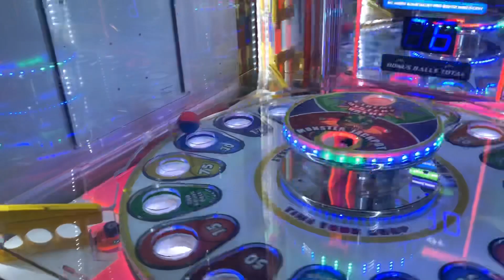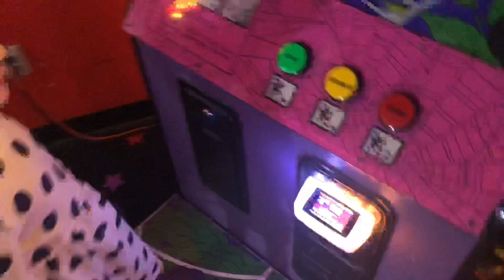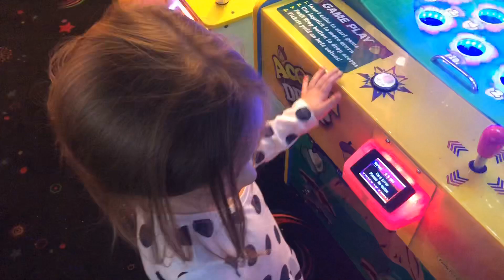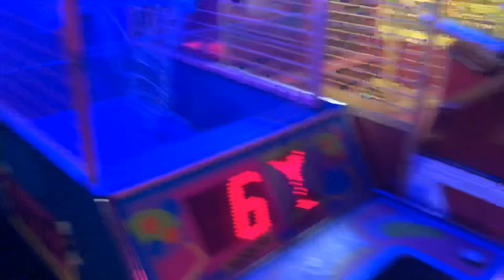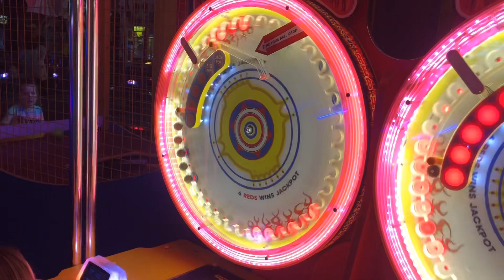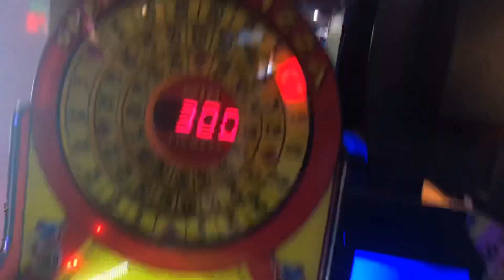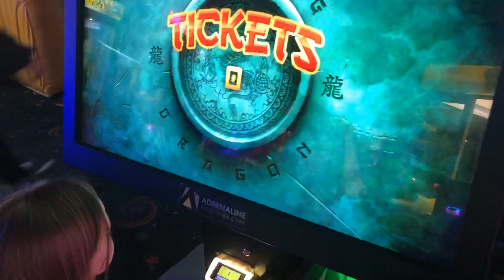Belle and Dad go to the New Arcade!!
Come have fun with Belle and Dad at the new Arcade!! We play game, Ride rides, and there’s even a bounce house!!